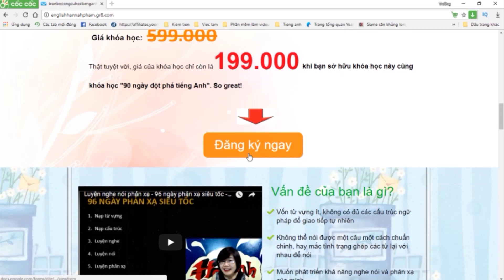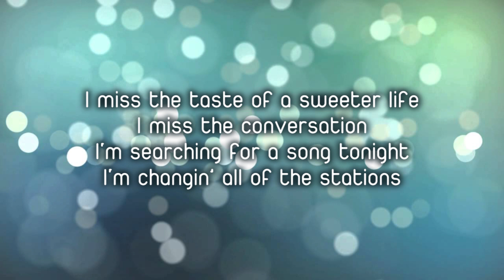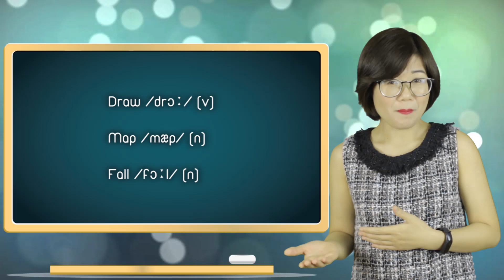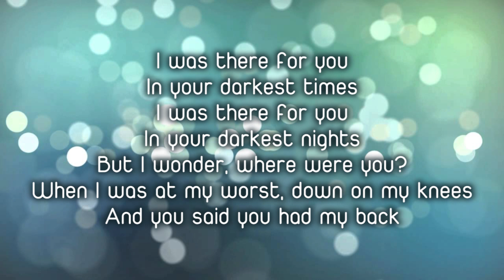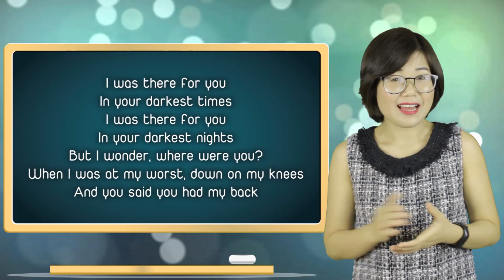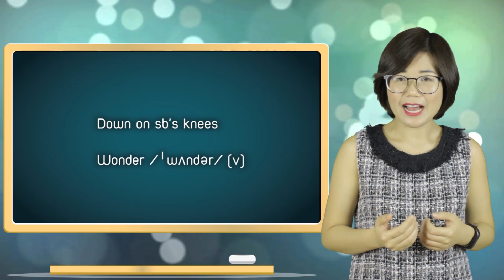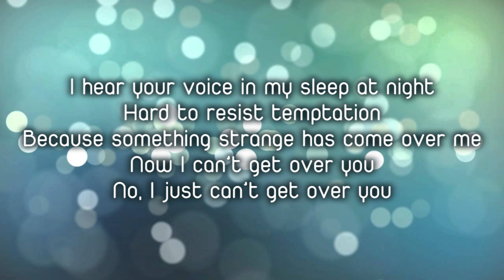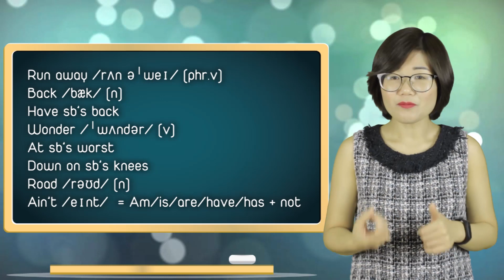Học tiếng anh qua bài hát Maps - Hannah Phạm